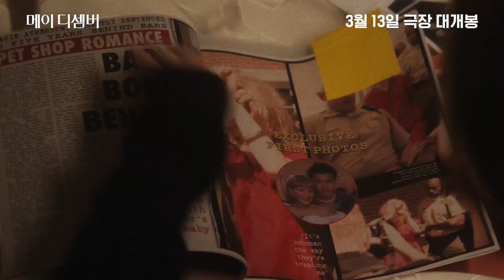메이 디셈버(2023) 나탈리 포트만 그리팅 영상 [골든 글로브 작품상 포함 4개 후보, 나탈리 포트만, 여우주연상 & 줄리안 무어][2024-03-13 개봉]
메이 디셈버(May December)

"왜 날 연기하고 싶어요?"
"전 이해하기 어려운 캐릭터가 좋아요"

신문 1면을 장식하며 미국을 떠들썩하게 만든 충격적인 로맨스의 주인공들인
'그레이시'(줄리안 무어)와 그보다 23살 어린 남편 '조'(찰스 멜튼).

20여 년이 흐른 어느 날, 영화에서 그레이시를 연기하게 된 인기 배우
'엘리자베스'(나탈리 포트만)가 캐릭터 연구를 위해 그들의 집에 머물게 된다.

부부의 일상과 사랑을 깊숙이 들여다보는 엘리자베스의 시선과
과거의 진실을 파헤치는 그의 잇따른 질문들이 세 사람 사이에 균열을 가져오는데…